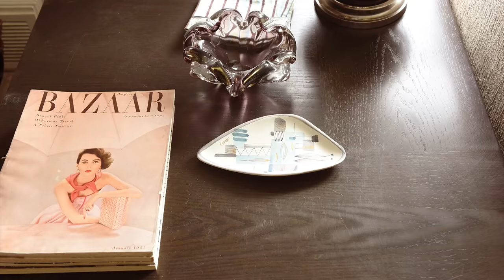Can't Wait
"The setting felt very Bewitched," Cantrell tells Rolling Stone Country, a reference to the Sixties sitcom about a suburban housewife who also happens to be a witch. "The notion of a seemingly perfect suburban home not quite being what it seems led to the idea of all the household items being animated and running amok. The end result achieves a sense of fun and mirrors the classic pop of the song itself, instantly recognizable but with subtle twists and gently subversive touches."